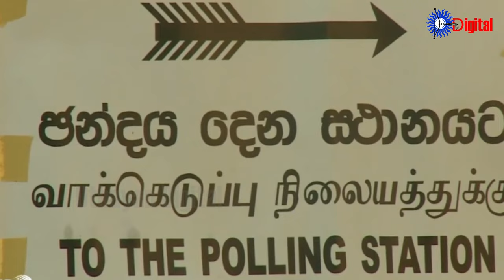Uthayan: Lunch Time Tamil News | 07-11-2024